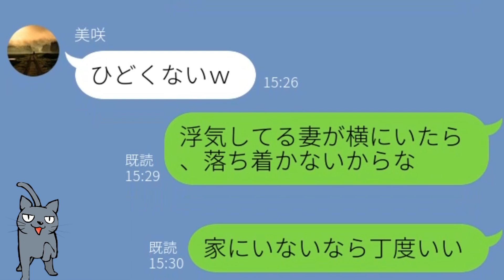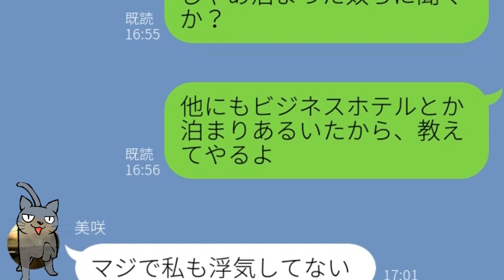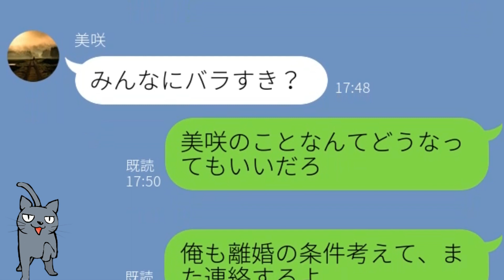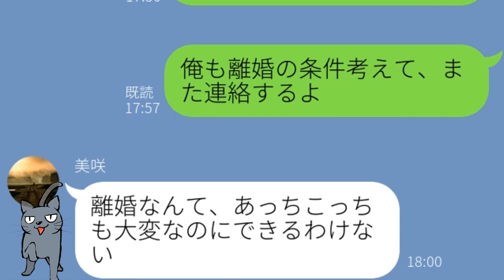【LINE】浮気相手の奥さんに裁判起こされる事を浮気嫁に告げた結果…嫁「あなただけは私の味方でいて！」【Seraph】